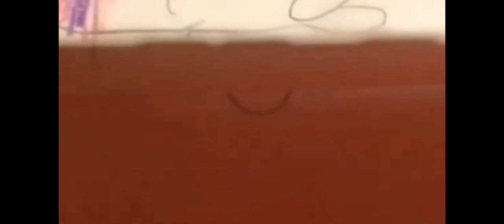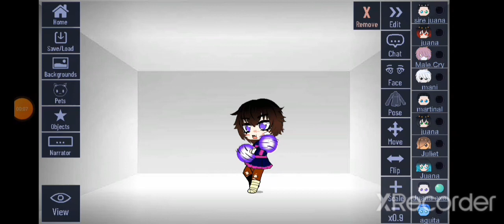una familia y los poderes p.t 9 tem 3 ¿¿la traición del exe??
los chicos van al bosque y entrenan luego juana y juana.exe se atoran y juana.exé revela la verdad...